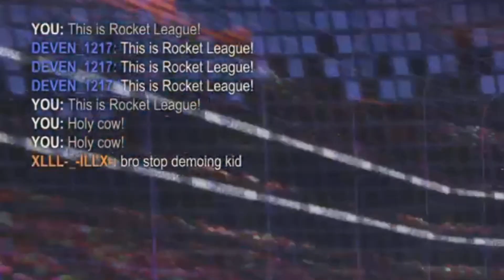This is Rocket League! TWO